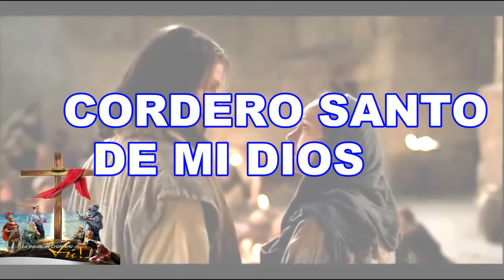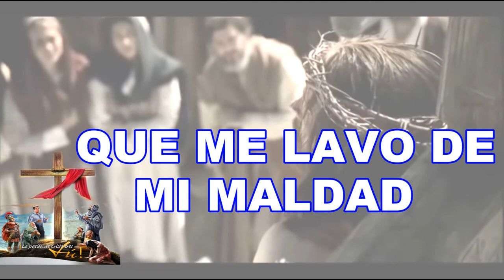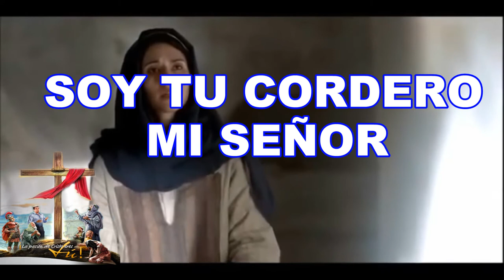CORDERO DE DIOS KARAOKE ADVENTISTA (Richard Zambrano)